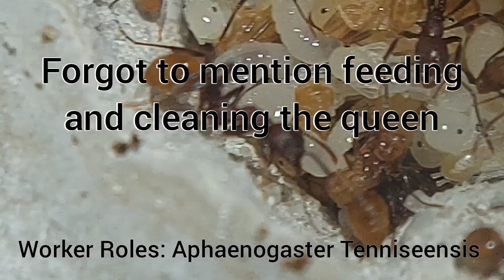The Life-Cycle of Ants!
In today's video I go over the life-cycle of ants using footage from several of my own colonies! Enjoy :)